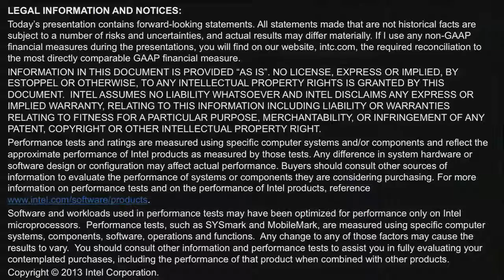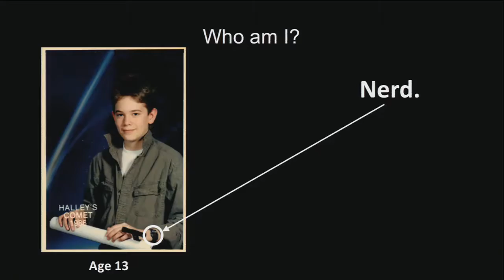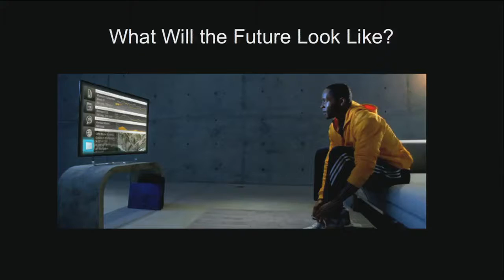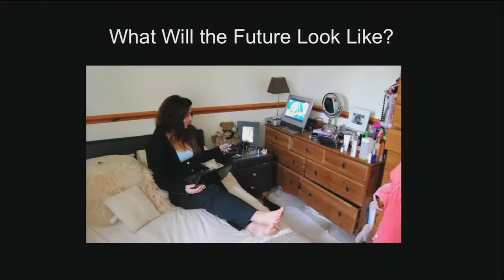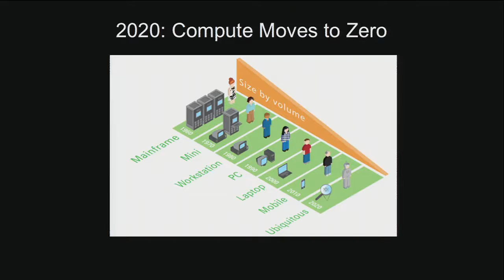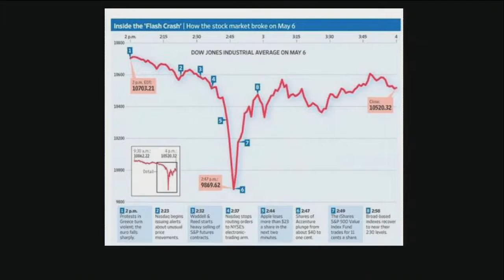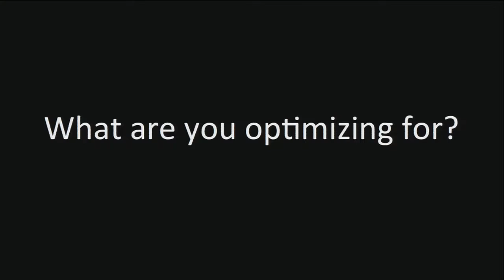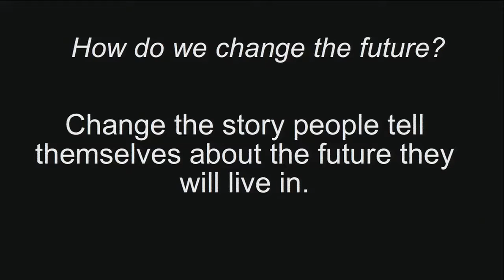Brian David Johnson | The Humanity of The Machine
What we’re designing, why we’re building it, and what we want our tools to accomplish are considerations that must be made. Should we optimize for fairness, quality, safety, or social responsibility? Do we really comprehend the dark side of our choices? Discover how we can design our machines and technology to become a reflection of our better selves.

Brian David Johnson filmed on October 23, 2014, at "Gain: AIGA Design and Business Conference"